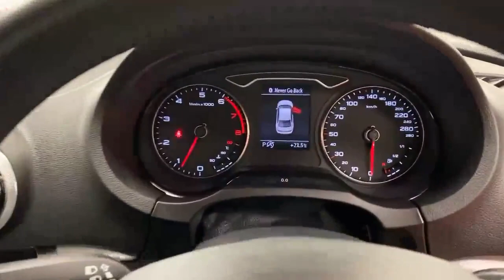2015 Audi A3 1.4 TFSI AUTOMATIC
The A3 is a compact luxury saloon which is as stylish as it is practical and is perfect for Irish roads.

Design: The A3 Saloon features a sleek and aerodynamic design, characterized by clean lines and a sophisticated appearance. It has a low, wide stance and a distinctive front grille, which is a signature design element of Audi vehicles.

Interior: Inside the A3 Saloon, you can expect a luxurious and well-crafted cabin. It offers comfortable seating for up to five passengers and a driver-oriented cockpit layout. The use of high-quality materials and attention to detail create a premium feel.

Performance: With its sporty DNA, the Audi A3 Saloon delivers engaging performance. It provides responsive handling and a smooth ride, while also offering powerful engine options for those seeking more performance-oriented driving experiences.

Safety: Audi prioritises safety, and the A3 Saloon usually comes equipped with a range of safety features to help protect occupants.

Overall this A3 saloon is a prudent choice for those looking for something that's ultra cool and stylish whilst also offering practicality, durability, dependability and excellent drivability.

This will include:
• Warranty.
We are authorised credit intermediaries and arrange flexible finance with:
• AIB
• Bank of Ireland
• Lombard
• Close brothers
• Alphera